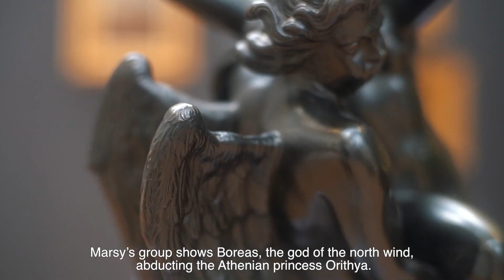Expert’s Voice | A Beauvais grotesque tapestry and sculptures | Venduehuis The Hague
Dive into the opulence of the French ancien régime with our expert Frederik Knegtel! He discusses the Louis XIV Beauvais grotesque tapestry ‘The Elephant' and two bronze reductions of large marble sculptures that can be found in the garden of the château of Versailles.

These lots will be up for auction in our Home & Interiors: Antique Furniture & Design, Ceramics & Decorative Art auction on 16 June 2022.

Lot 5517 | A Louis XIV Beauvais grotesque tapestry, 'The Elephant’
From the series ‘Les Grotesques’, designed by Jean-Baptiste Monnoyer (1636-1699)
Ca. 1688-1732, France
240x370 cm

Lot 4501 | After Gaspard Marsy (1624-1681) and Anselme Flamen (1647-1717), 'Boreas abducting Orithya'; and after François Girardon (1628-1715), 'Pluto abducting Proserpina'
Probably 18th century, France
Boreas group: H 54,5 cm, Pluto group: H 56,5 cm

🌐 Head over to venduehuis.com to view all works on offer.

📆 Home & Interiors: Antique Furniture & Design, Ceramics & Decorative Art | Part 1 | In-house hammer auction | 16 June 2022 | Live auction starts at 1 PM

1 PM | European Ceramics & Glass | lots 3501 – 3545
1:45 PM | Miscellaneous | lots 4001 – 4066
2:45 PM | Sculptures | lots 4501 – 4528
3:15 PM | Furniture, Lighting, Mirrors & Clocks | lots 5501 – 5588
4:45 PM | Decorative Art & Design | lots 5501 – 5588

Home & Interiors: Antique Furniture & Design, Ceramics & Decorative Art | Part 2 | Online auction | 16 June 2022 | Biddings are closing from 8 PM onwards

👀 Viewing days: 7 – 12 June, 10 AM – 4 PM